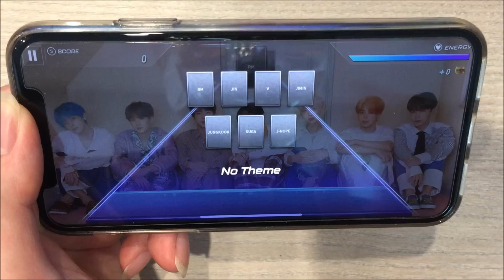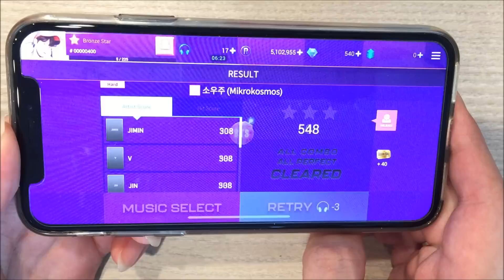[SuperStar BTS] 소우주(Mikrokosmos) Hard All Perfect!! - 웅차(WoongCha)